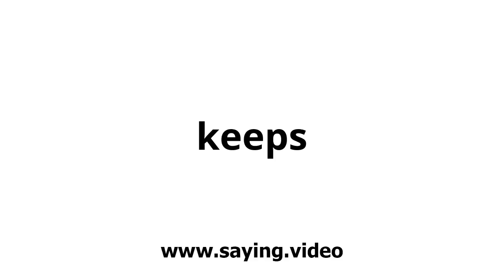How to say keeps in English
A short video showing how to pronounce keeps.